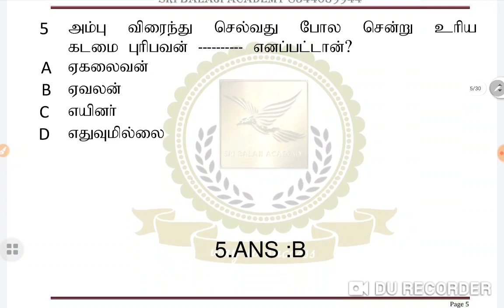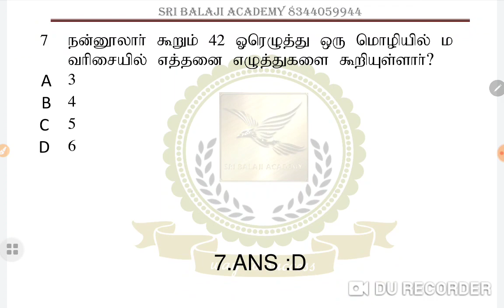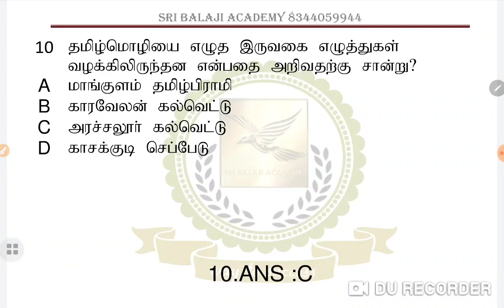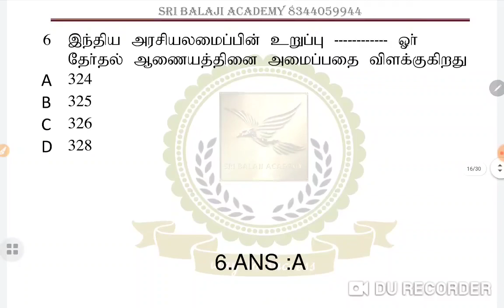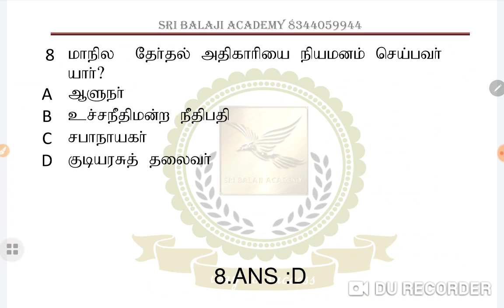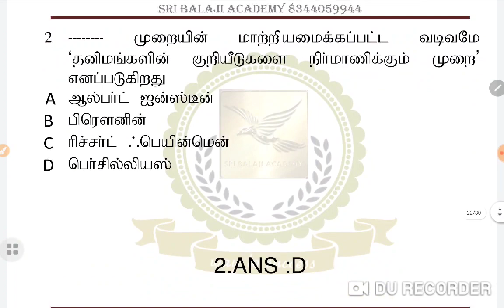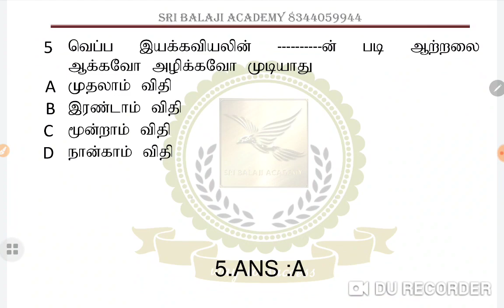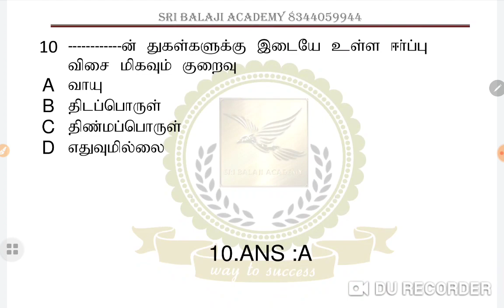TNTET DAILY LIVE TEST-13.04.2020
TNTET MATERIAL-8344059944